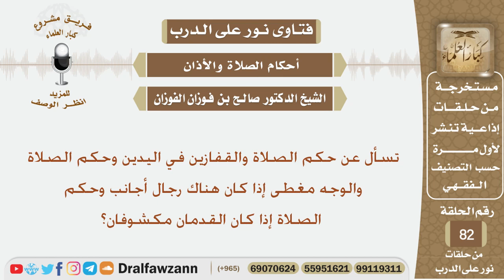ماحكم الصلاة والقفازين في اليدين وما حكمها إذا كان الوجه مغطى أو القدمين مكشوفتان؟الشيخ صالح الفوزان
نص السؤال:
تسأل عن حكم الصلاة والقفازين في اليدين وحكم الصلاة والوجه مغطى إذا كان هناك رجال أجانب وحكم الصلاة إذا كان القدمان مكشوفان؟

السيرة الذاتية :
للاشتراك في قناة الشيخ صالح الفوزان

رئيس الفريق
لمشروع كبار العلماء